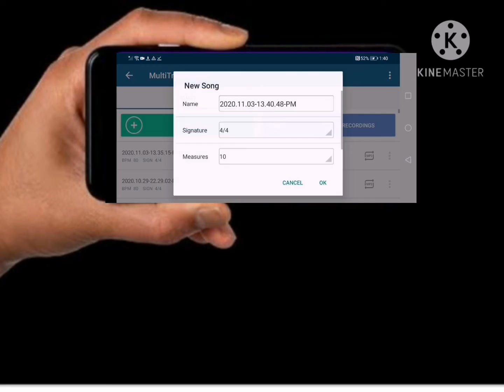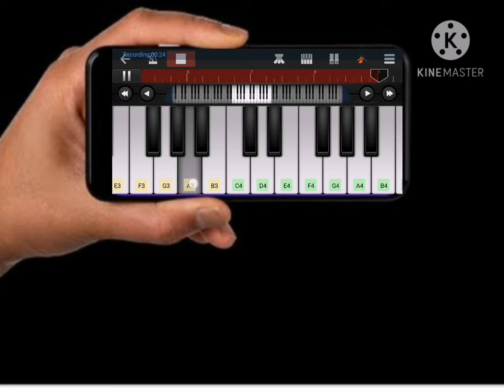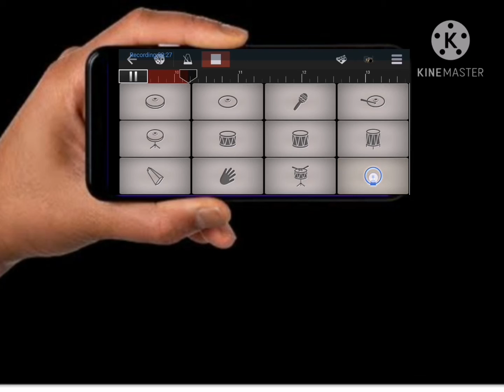How to play PUBG THEME SONG IN KEYBOARD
STAY HOME STAY HEALTHY AND ENJOY YOUR LIFE WITH YOUR FAMILY